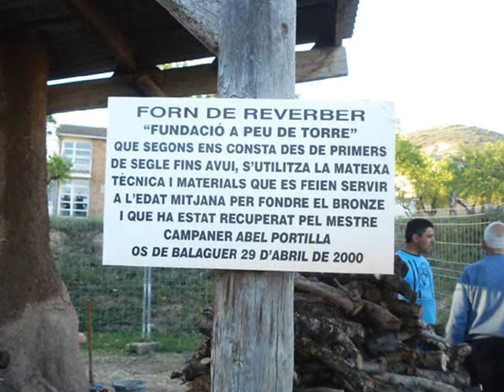Fosa de la campana del Monestir de les Avellanes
Fosa de la campana del Monestir de les Avellanes. XXIV Trobada de campaners d'Os de Balaguer, 9 i 10 d'abril de 2011.